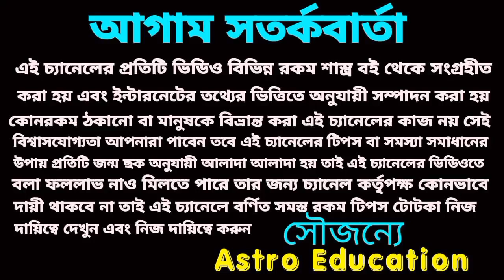21/9/23 এই পাঁচটি রাশির টাকার খেলা!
আগামীকাল এই পাঁচটি রাশির প্রবল অর্থপ্রাপ্তি